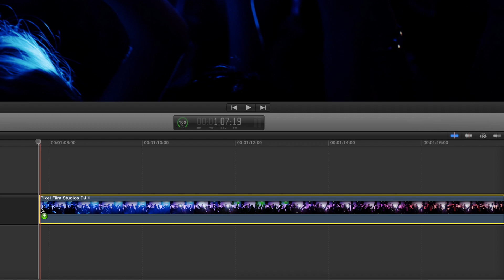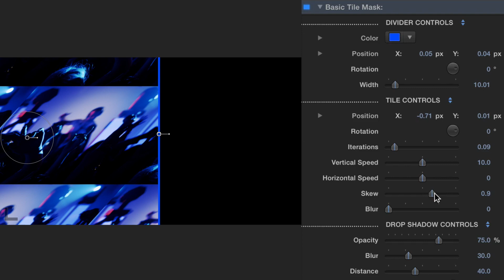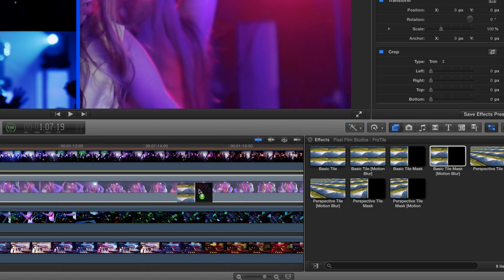Final Cut Pro X Tutorials - Pixel Film Studios, ProTile Lesson - Perspective Tiling Effects -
Welcome to our Final Cut Pro  X tutorial lesson.  This ProTile effect lesson from Pixel Film Studios allows a tiling effect to create infinite tile layers.ProTile is a scrolling tile effect package which you can fully customize allowing FCPX users to push their creativity. Stack any type of media and add a tiling effect
TIMELINE
Let’s begin by selecting our footage from the FCPX media library.
Be sure to stack your footage when placing it in the timeline.
Then locate ProTile in the FCPX Effects Library.
Scan through the ProTile presets and choose a variety of styles that work best for your project.
For this example we will be using the Basic Tile Mask
Click and Drag the Basic Tile Mask effect to your top media clip.
Select your media and go to the Inspector Window.
DIVIDER CONTROLS
First let’s start by adjusting our Divider.
Begin by selecting a color for the divider.
After choosing a color you can then adjust it’s position, rotation and width.
You can also adjust the position and rotation by using the on screen controls in the viewer window.
Click and drag the center control puck to position the divider.
To rotate the divider click and drag the pin in a circular motion.
TILE CONTROLS
Once you have the divider controls finished you can then move onto adjusting the Tile Controls.
Start adjusting the position, rotation and iterations.
The Iteration slider will duplicate the number of tiles shown the more you move the slider to the right.
Moving the slider to the left will decrease the number of tiles.
You can adjust position, rotation and iteration by using the on screen controls in the viewer window.
Click and drag the center control puck to position the tiles.
Rotate the tiles by clicking and dragging the pin in a circular motion.
Adjust the iterations by click and dragging the outside the circle.
After making those adjustments move on to vertical and horizontal speed.
Next you can control the skew and blur.
DROP SHADOW CONTROLS
Now for some final touches.
Take advantage of ProTile by adding more media and more effect presets to make your project visually exciting to watch.
In the Drop Shadow Controls you can adjust the opacity, blur, distance and angle.